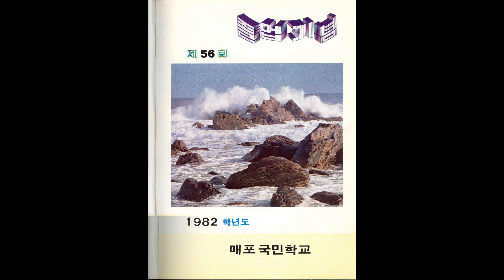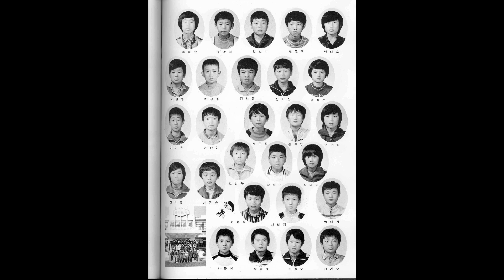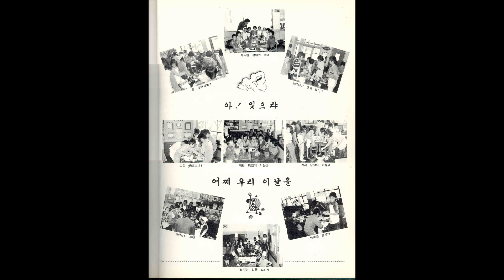매포초100년사 영상앨범 56회 1983년